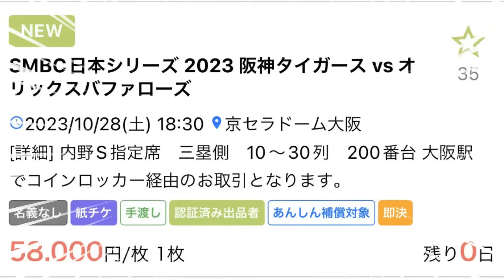【日本シリーズ】チケット転売屋の手法がヤバすぎる件